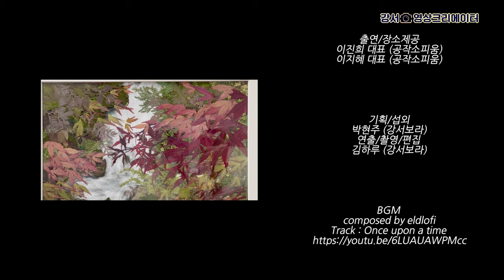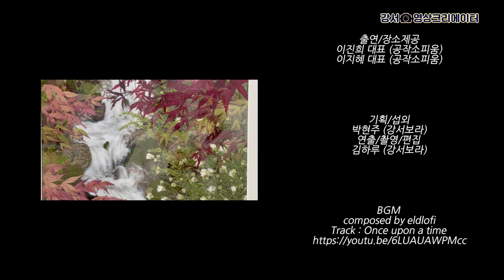[나도 크리에이터🎥] 전통을 담은 😊 공작소 '피움'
'나도 크리에이터(강서보라)'에서 제작한 영상입니다